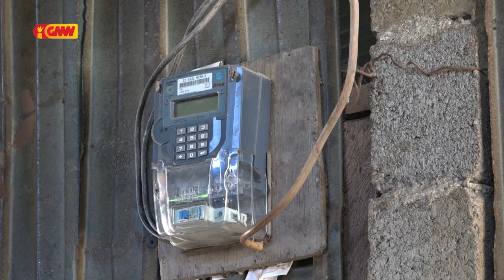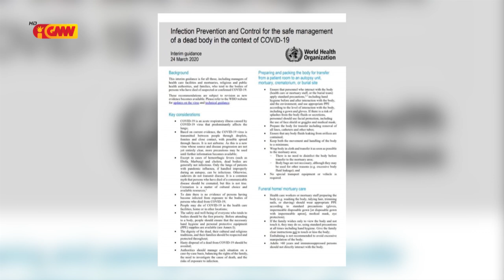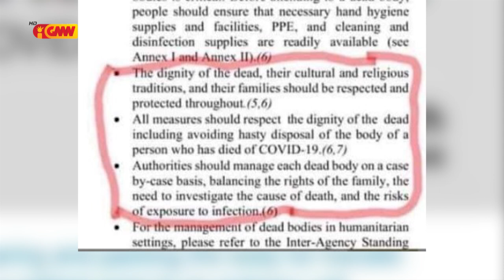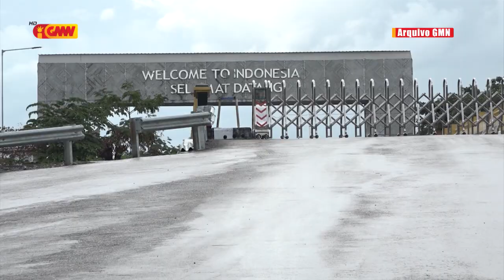JORNAL SEMANARIO Edisaun 18 de Abril 2021